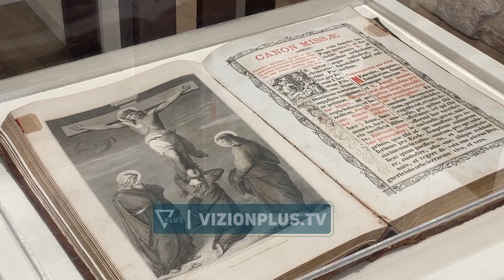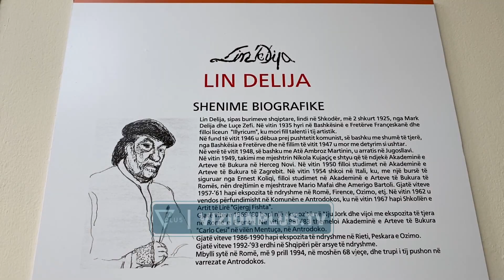Muzeu me objekte fetare, zbulime arkeologjike dhe dëshmi të rralla për katolicizmin -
Në Shkodër gjendet një prej muzeve më të veçanta dhe i vetmi i këtij lloji në Shqipëri. Muzeu dokumenton prezencën e kishës katolike në këto territore dhe rrëfen historinë e mbijetesës si gjatë sundimit osman, po aq edhe gjatë diktaturës komuniste. Falë objekteve kishtare, zbulimeve të ndryshme arkeologjike apo veprave të artit, ky muze me 16 seksionet e posaçme të përfshin në një rrugëtim unik. ANGELO MASSAFRA ARQIPESHKËV I SHKODRËS Nuk janë vetëm mbajtja e ruajtja e objekteve që kemi gjetur nga historia e lashtë deri më sot ose gjatë komunizmit, është vënë që ka që nga shek 4.  Për herë të parë në këto mjedise janë ekspozuar veshjet liturgjike të klerit katolik shqiptar të 100 viteve të fundit. Në ndryshim nga pasuritë e tjera të komuniteteve fetare, me ndalimin e fesë në 1967 ato nuk u asgjësuan, por u vendosën në muzeun ateist, duke u përdorur për demaskim. LUIGJ MILA DREJTUES I KOMISIONIT “DREJTËSI DHE PAQE” Janë më shumë se 100 vjeçare, mund të jenë veshje që janë përdorur nga disa klerikë, janë të qëndisura me ar. Krah tyre gjendjen edhe veshja e dom Simon Jubanit, njeriut që riktheu lirinë e besimit në Shqipëri në vitin 1990. LUIGJ MILA, DREJTUES I KOMISIONIT “DREJTËSI DHE PAQE” Është kjo veshja këtu, është e bardhe, ka një vlerë të jashtëzakonshme historike dhe fetare. Objekti më i vjetër i muzeut është një monedhë romake e periudhës së Konstandinit, por nuk mungojnë objektet e gurit të gjetura rreth viteve 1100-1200, si Kryqi i Dukagjinit. Në këtë hapësirë së fundmi janë shtuar edhe pikturat e artistit me famë ndërkombëtare, Lin Delia.